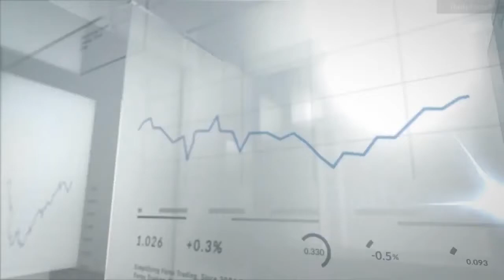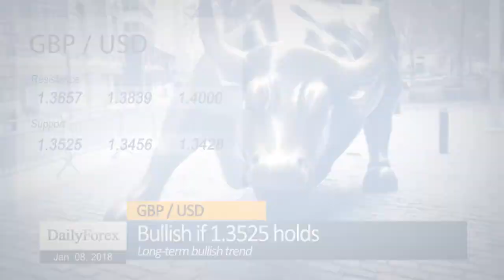Daily Market Roundup (January 08, 2017) - By DailyForex